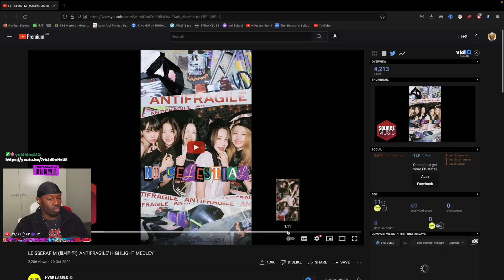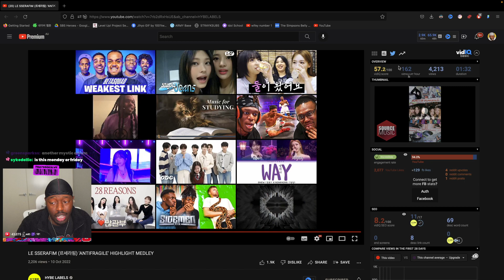LE SSERAFIM ANTIFRAGILE HIGHLIGHT MEDLEY = No Skip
thatssokelvii Reacts to thatssokelvii Reacts to LE SSERAFIM (르세라핌) 'ANTIFRAGILE' HIGHLIGHT MEDLEY

SEO: thatssokelvii,thats so kelvii,gracious,reaction,reacts,HYBE,HYBE LABELS,하이브,하이브레이블즈,le sserafim antifragile highlight medley reaction,le sserafim reaction,the hydra,impurities,good parts,no celestial,chaewon,sakura,yunjin,kazuha,eunchae,